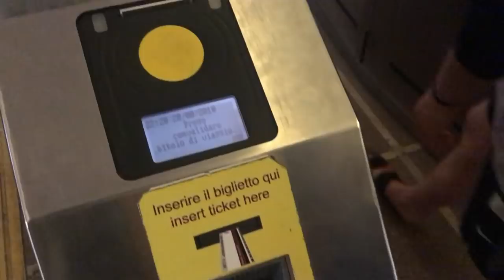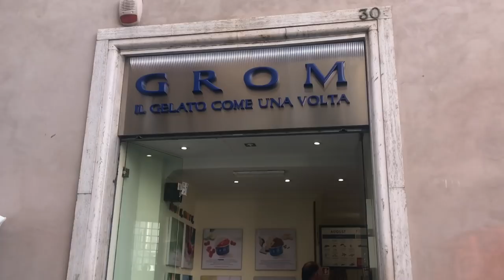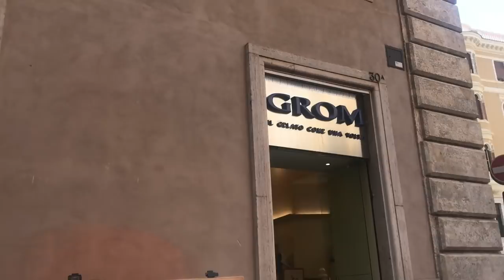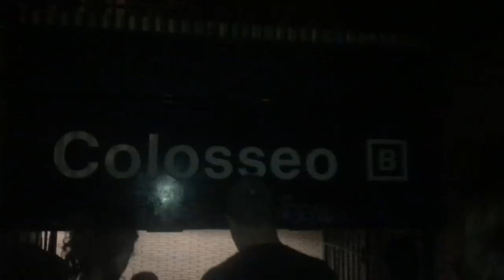VLOG 4 | BYU WBB in Rome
Rome was so nice! here are some clips of our basketball game as well! I hope you guys enjoy. Europe was so much fun and I am so happy we got this experience!